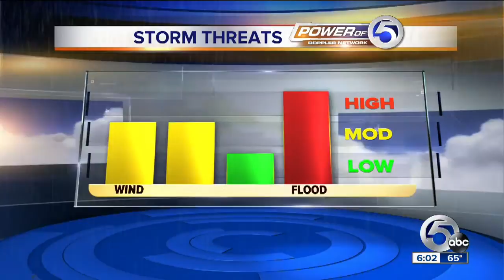Saturday forecast Somara Theodore